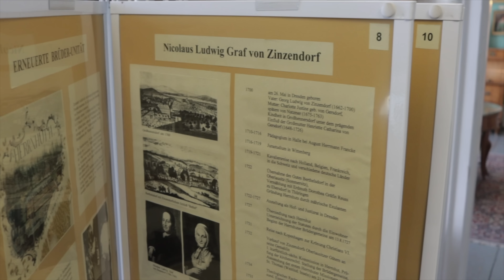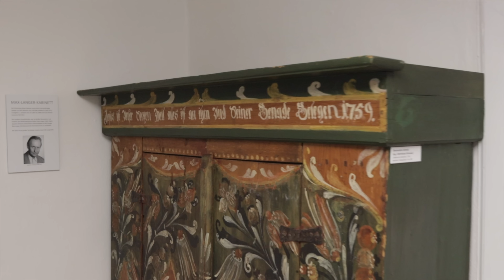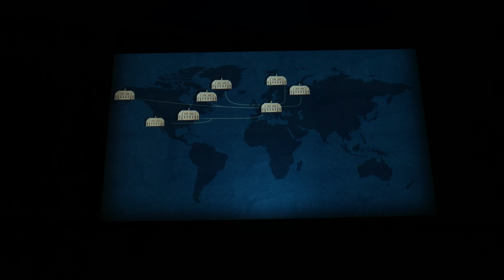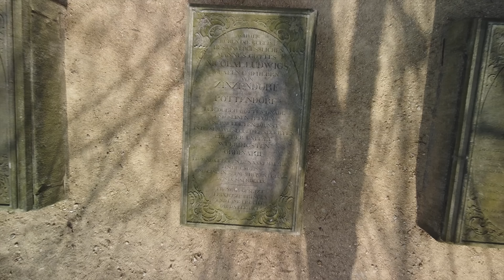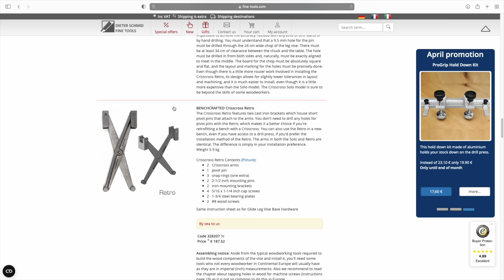Jedziemy na Łużyce szukać śladów Morawianki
Wreszcie nadszedł ten moment - film został w pełni zrealizowany ze środków uzbieranych na PATRONITE. Wyprawa do Herrnhut przeszła do historii kanału a efekty możecie zobaczyć w postaci gotowego materiału.